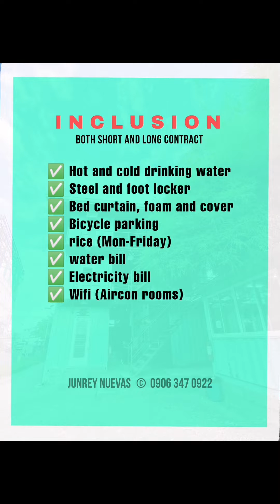Bedspace: Affordable Bedspace for Male & Female for Rent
𝗕𝗘𝗗𝗦𝗣𝗔𝗖𝗘 𝗙𝗢𝗥 𝗠𝗔𝗟𝗘 𝗔𝗡𝗗 𝗙𝗘𝗠𝗔𝗟𝗘 𝗙𝗢𝗥 𝗥𝗘𝗡𝗧
𝐏𝐚𝐫𝐚 𝐬𝐚 𝐦𝐠𝐚 𝐬𝐭𝐮𝐝𝐞𝐧𝐭𝐬 𝐚𝐭 𝐰𝐨𝐫𝐤𝐢𝐧𝐠 𝐧𝐚 𝐦𝐚𝐥𝐚𝐲𝐨 𝐚𝐧𝐠 𝐢𝐧𝐮𝐮𝐰𝐢𝐚𝐧.

We offer the lowest housing rates in the metro! Book a bedspace now for as low as 𝗣𝟭𝟵𝟵𝟱/𝗺𝗼𝗻𝘁𝗵 (𝗳𝗮𝗻 𝗿𝗼𝗼𝗺) or 𝟮𝟳𝟱𝟬/𝗺𝗼𝗻𝘁𝗵(𝗮𝗶𝗿𝗰𝗼𝗻 𝗿𝗼𝗼𝗺) all in ka na🙂

Our Branches accept both individual & corporate bookings.
𝗕𝗥𝗔𝗡𝗖𝗛𝗘𝗦:
•Shaw-Sta. Mesa
•Ortigas-Cainta

𝗕𝗘𝗗𝗦𝗣𝗔𝗖𝗘 𝗧𝗬𝗣𝗘𝗦:
•Fan bedspace
•Daytime aircon bedspace (9am - 5pm)
•Nighttime aircon bedspace (9pm - 5am)

𝗙𝗥𝗘𝗘:
✅ Hot and cold drinking water
✅ Steel and foot locker
✅ Bed curtain, foam and cover
✅ Bicycle parking
✅ rice (Mon-Friday)
✅ water
✅ Electricity
✅ WiFi for Aircon rooms

𝗔𝗠𝗘𝗡𝗜𝗧𝗜𝗘𝗦:
✅ Laptop-friendly workspace
✅ Common dining and cable TV areas
✅ Centralized charging station
✅ Car and motorcycle parking
✅ Open 24/7 with caretaker
✅ No curfew
✅ Smoking area

L I M I T E D  S L O T   O N L Y! ​
MESSAGE ME DIRECTLY IF INTERESTED 📩

B O O K  N O W ❗